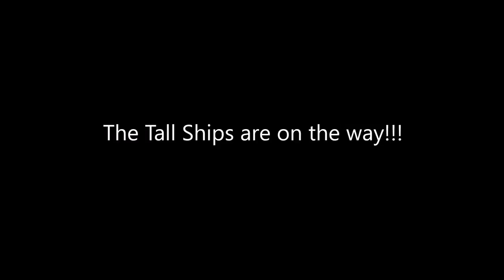Fort St. Catherine Clips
Here are some clips showing Fort St. Catherine in St. George's.